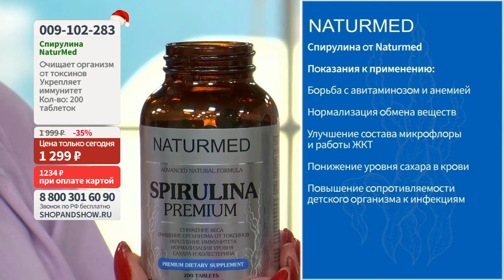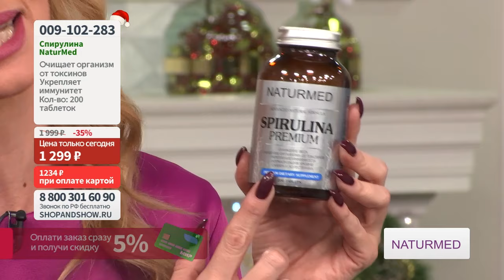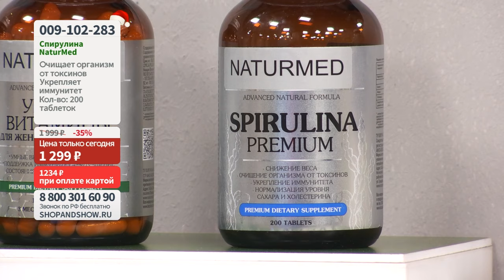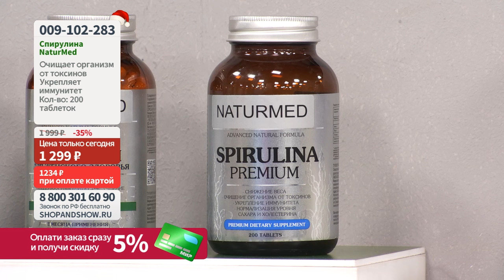Спирулина NaturMed (200 таблеток).«Shop and Show» (Красота)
Давайте дружить ;)